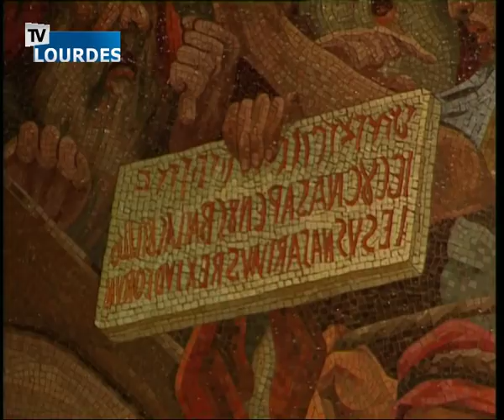Rosario di Lourdes 16 mars 2018